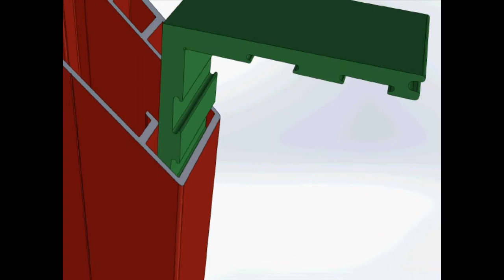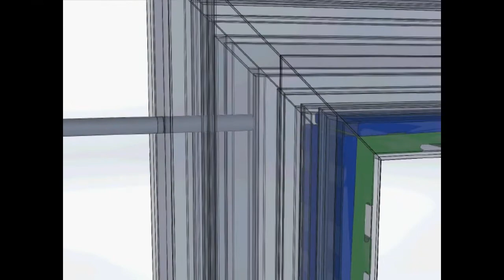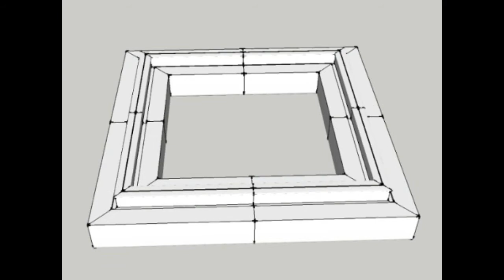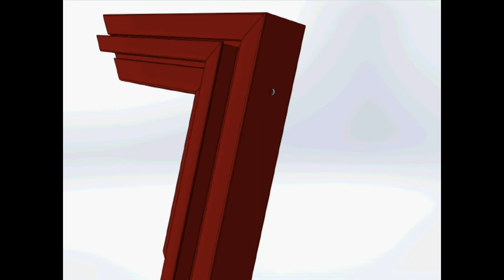LANÇAMENTO Perfil de Aluminio Estrutural Cunha e Cantoneira PC5512 CC Polysolution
a Curitiba - 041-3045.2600 mostra pra voce mais uma aplicação com os perfis de aluminio Estrutural destinados a cobertura e paredes em Policarbonato e Vidro
veja mais informações nas paginas a seguir
pagina do viga-calha
cidades em que atendemos e poderá ser feita ligação local
A Polysolution -Policarbonato acaba de disponibilizar em parceria com a GVT Nacional e poderá ligar de sua cidade e consultar LOCALMENTE, apesar de estarmos em Curitiba, voce não pagará ligação interurbana DDD, será considerada uma ligação local.

o numero geral é (DDD) 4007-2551

ficando disponibilizado na seguintes cidades do Brasil

SAO PAULO SPO 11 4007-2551
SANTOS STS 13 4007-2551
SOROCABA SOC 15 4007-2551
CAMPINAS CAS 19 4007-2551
RIO DE JANEIRO RJO 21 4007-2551
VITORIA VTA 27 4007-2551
BELO HORIZONTE BHE 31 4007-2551
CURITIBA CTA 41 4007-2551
PONTA GROSSA PGO 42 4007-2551
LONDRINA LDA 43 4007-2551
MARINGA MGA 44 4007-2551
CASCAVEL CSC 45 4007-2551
FRANCISCO BELTRAO FNB 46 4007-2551
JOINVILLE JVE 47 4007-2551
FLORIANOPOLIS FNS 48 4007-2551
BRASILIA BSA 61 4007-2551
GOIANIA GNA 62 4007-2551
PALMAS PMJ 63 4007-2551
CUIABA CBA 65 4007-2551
CAMPO GRANDE CPE 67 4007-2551
RIO BRANCO RBO 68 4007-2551
PORTO VELHO PVO 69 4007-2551
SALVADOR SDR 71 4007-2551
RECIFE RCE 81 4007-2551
JOAO PESSOA JPA 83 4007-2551
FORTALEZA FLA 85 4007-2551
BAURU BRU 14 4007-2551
RIBEIRAO PRETO RPO 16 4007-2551
CAMPOS DO GOYTACAZES CPS 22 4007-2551
JUIZ DE FORA JFA 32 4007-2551
GOVERNADOR VALADARES GVS 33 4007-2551
RIO VERDE RVD 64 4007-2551
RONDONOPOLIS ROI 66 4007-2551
FEIRA DE SANTANA FSA 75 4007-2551
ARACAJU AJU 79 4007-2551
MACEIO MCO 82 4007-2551